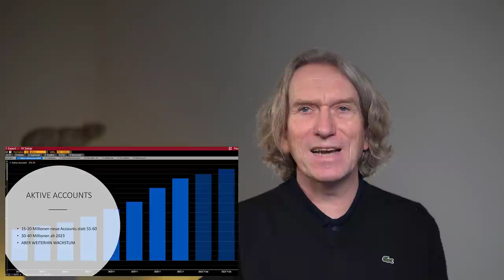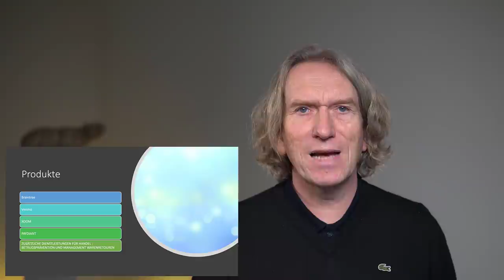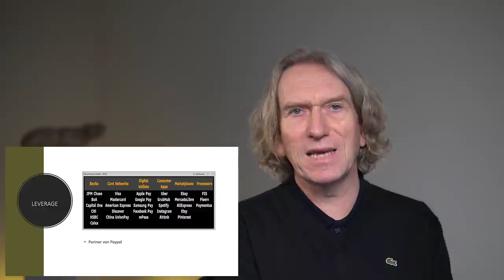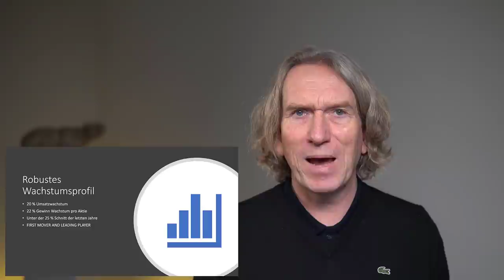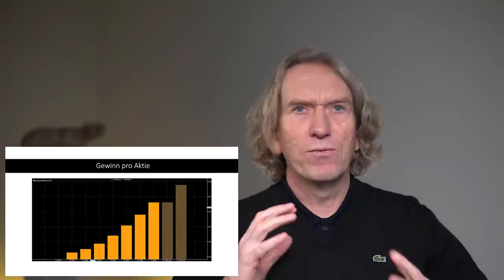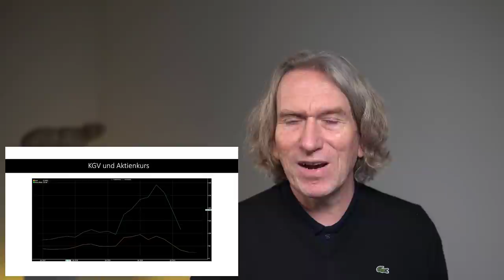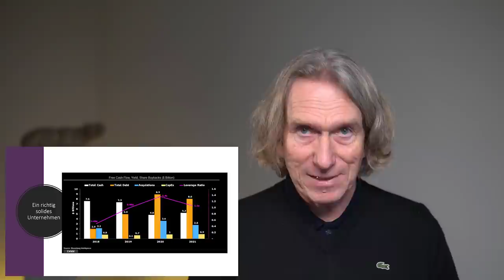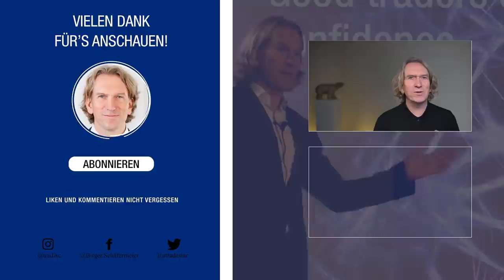tradAc | Paypal Aktie kaufen? Das musst Du unbedingt vorher wissen!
In meinem neuen Format ⇨ Quick Check ⇦ analysiere ich, kurz und kompakt, eine Aktie, einen Markt oder eine Währung. Es wird alle zwei Wochen ein neues Video geben und was analysiert wird, dass entscheidet Ihr! Also liebe Community, schreibt mir in die Kommentare, was ich in meinem nächsten Video analysieren und besprechen soll. Ich freue mich über jede Menge Vorschläge.

00:00 Intro
00:09 Vorstellung des Formats „Quick Check“
00:29 Darum fällt Paypal gerade so stark
03:37 Der 100 Billionen Dollar Markt- Das Geschäftsmodell von Paypal
13:40 Kennzahlen Analyse
17:58 Meine Kauf Kriterien
19:29 Markttechnik und Kursziel
23:36 Endcard

Wenn Du schon immer mehr über das Thema Day-Trading und Börsenhandel erfahren und lernen wolltest, Du aber nicht weißt, wie Du am besten in das Thema einsteigst, dann schau Dich auch gerne unter folgendem Link auf unserer Online-Lernplattform der „European Trading Academy“ um Dort gibt es viele weitere, auch kostenfreie Info-Webinare, die Dich sicherlich interessieren werden und Dich auf dem Weg zu einem erfolgreichen Trader unterstützen.
Aber auch Fortgeschrittene kommen hier auf Ihre Kosten insbesondere bei unserem Leveln 3-4. Vorbeischauen lohnt sich garantiert.

Du möchtest mehr zu meiner Person, der European Trading Academy und zu unserem Ausbildungskonzept erfahren? Dann schau Dich gerne unter folgendem Link um

 📘Meine Buchempfehlung:

Hast Du neben meinen Videos Lust auf ein gutes Buch zu diesem Thema? Gerne empfehle ich Dir meine zwei Bücher: „Die Kunst des erfolgreichen Tradens“ zu erwerben